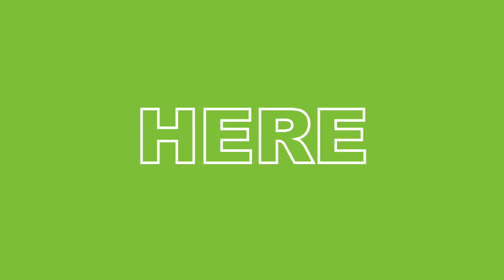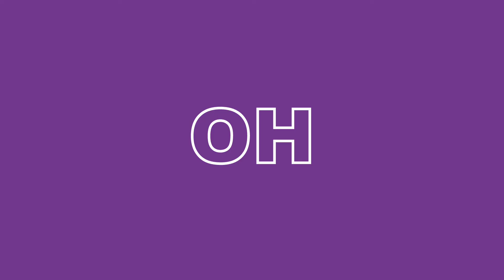VAN$INNET FEAT. K-CEP DOME "MY SIGHT"